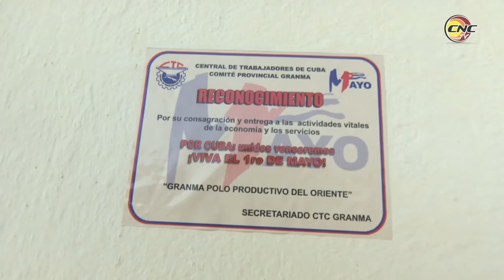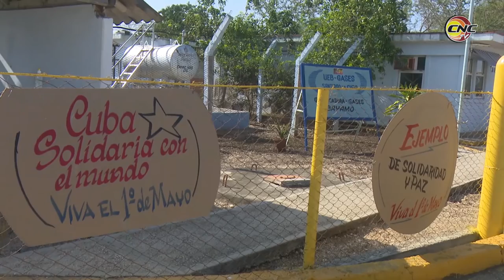Destaca unidad de gases industriales de Granma por sus resultados sindicales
La Unidad de Gases Industriales de Bayamo, capital de Granma, recibió el reconocimiento de la Central de Trabajadores de Cuba por sus resultados económicos y sindicales. La industria sobresale en el enfrentamiento a la Covid-19, con el suministro del oxígeno medicinal a centros hospitalarios.